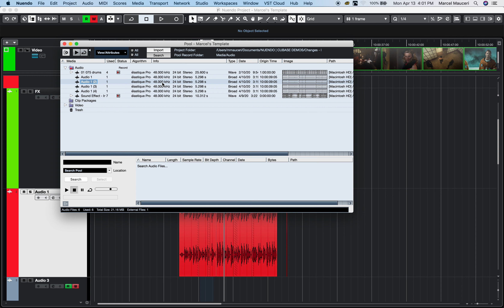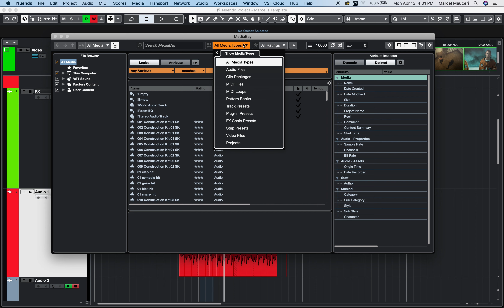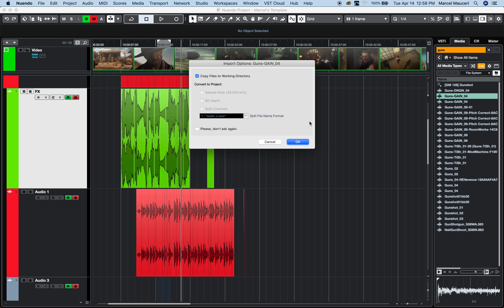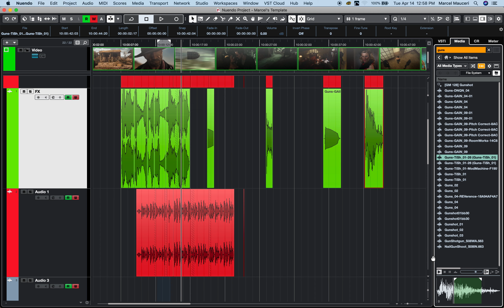Nuendo 10.3 Master Class: 7. Pool & MediaBay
Nuendo 10.3 Master Class: 7. Pool & MediaBay by Marcel Mauceri